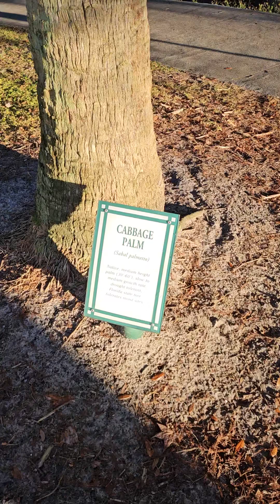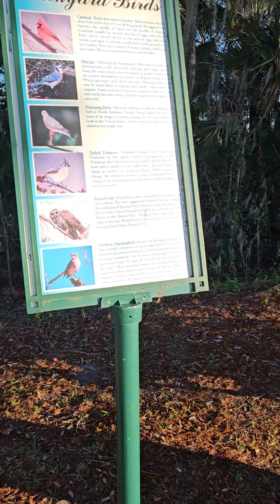Walk with me.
Walking in Celebration, Florida offers a picturesque experience with its charming streets, well-maintained landscapes, and a mix of traditional and New Urbanism architectural styles. The town's design encourages pedestrian-friendly exploration, providing a sense of community as you stroll through the town center or along the scenic lakeside pathways. Enjoy the ambiance of Celebration's vibrant atmosphere and perhaps explore the shops, cafes, and parks that contribute to the town's unique charm.